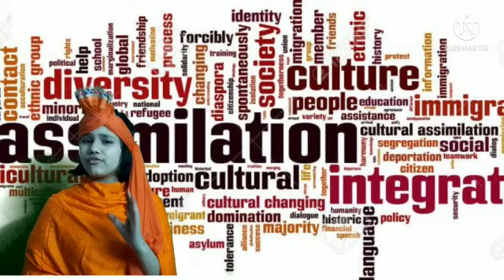National Youth Day